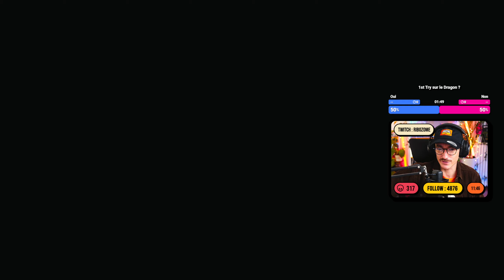💀 LA PRISON DE LYNDELL | Elden Ring Préparation DLC Shadow of the Erdtree Let's Play FR #11 (PC 4K)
Nouvelle VOD de Elden Ring sur PC en 4K. Run préparation au DLC Shadow of the Erdtree. Viens sur ma chaine principale c'est encore mieux